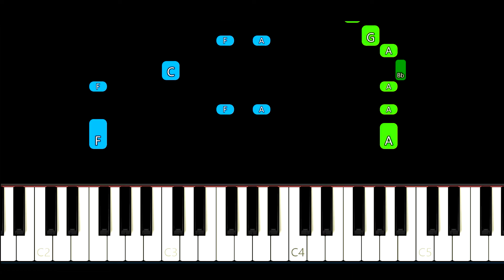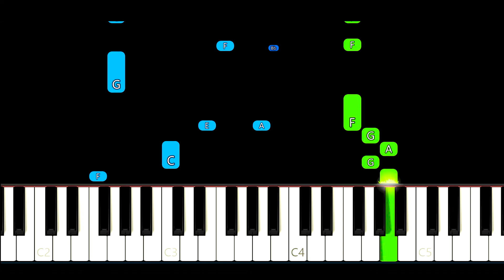B.J.Thomas - Raindrops Keep Fallin' On My Head Piano Tutorial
How to play - B.J.Thomas - Raindrops Keep Fallin' On My Head Piano Cover